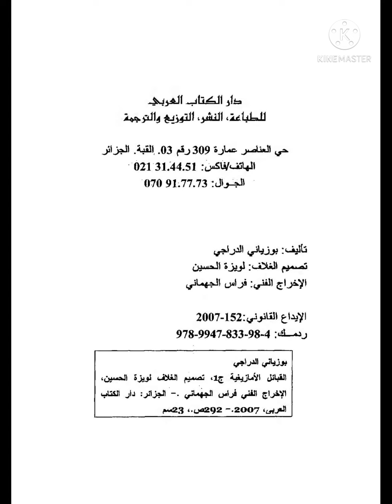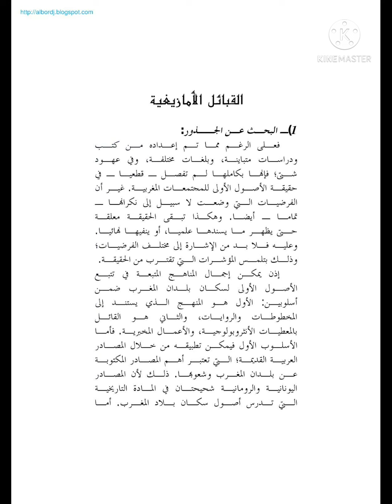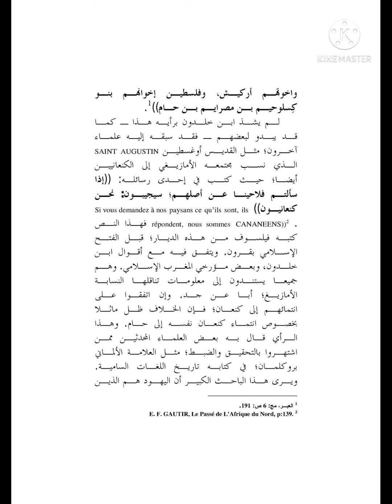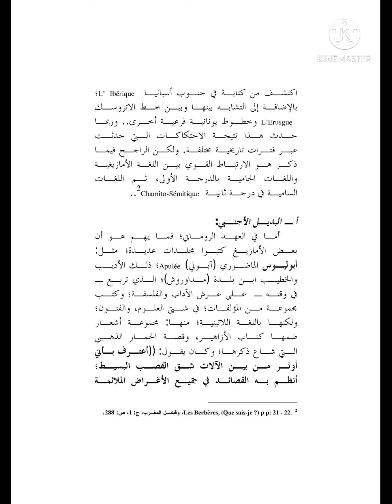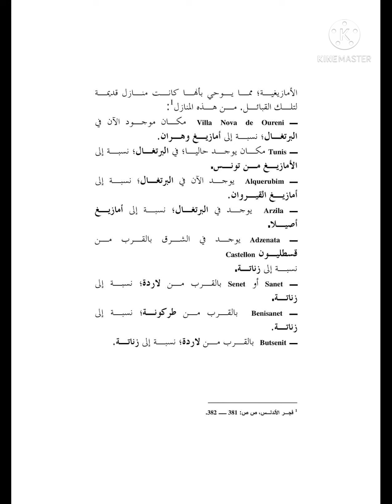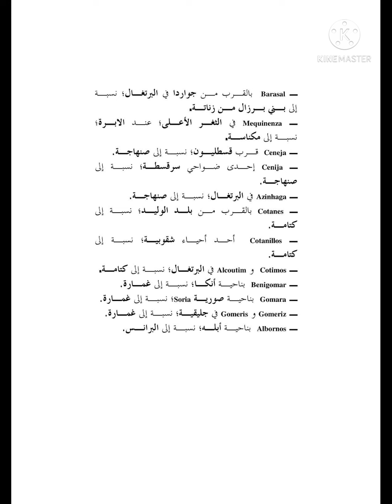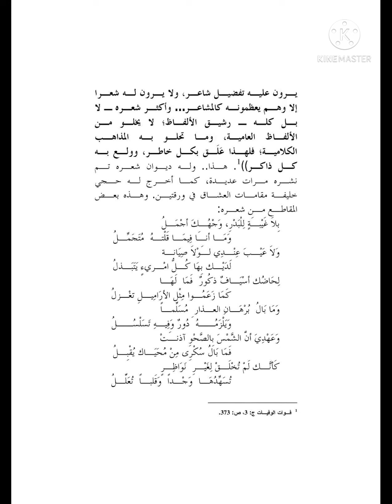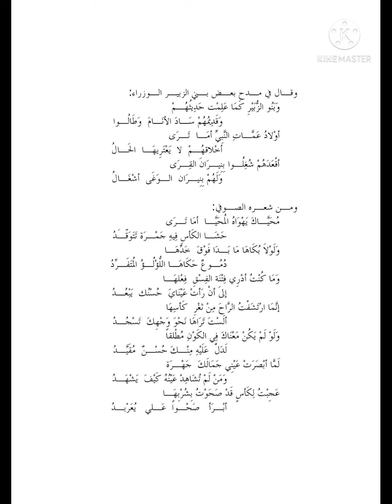القبائل الامازيغية ادورها مواطنه أعيانها، الجزء الاول، للمؤلف بوزياني الدراجي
القبائل الامازيغية ادورها مواطنه أعيانها، الجزء الاول
# لوزياني الدراجي